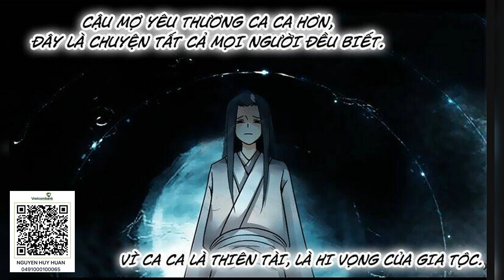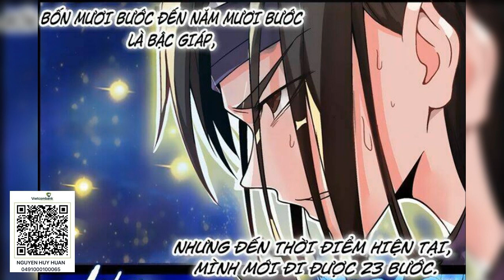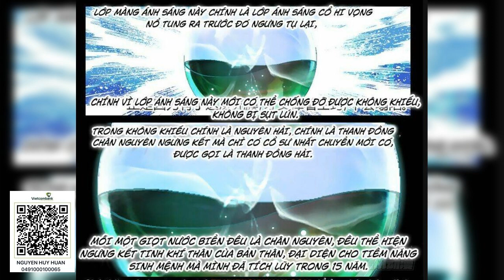Siêu phẩm tập 541 560 Cổ Nguyệt Phương Nguyên | Cổ chân nhân | audio full